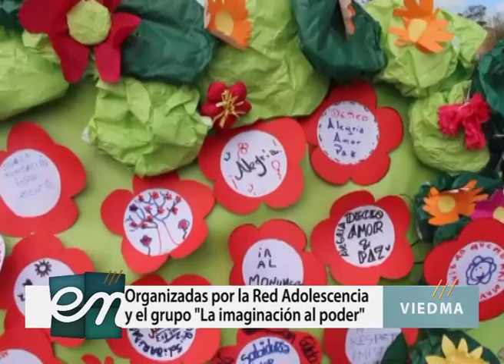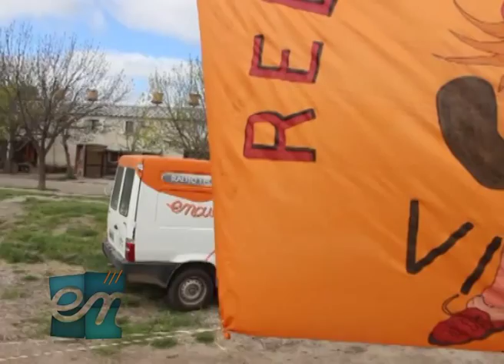Encuentro entv - Pic Nic Día de la Primavera en el Bº Inalauquen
La Red de Adolescencia y el grupo de jóvenes La imaginación al poder organizaron el pic nic de la primavera en el playón del barrio Inalauquen.